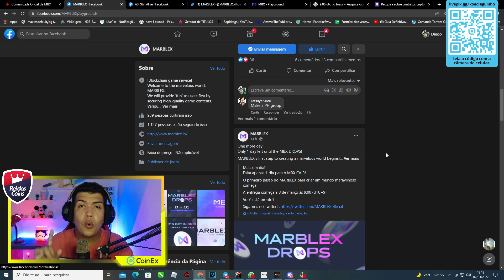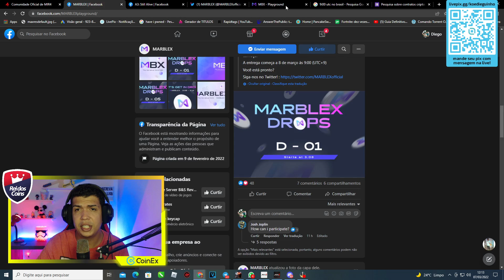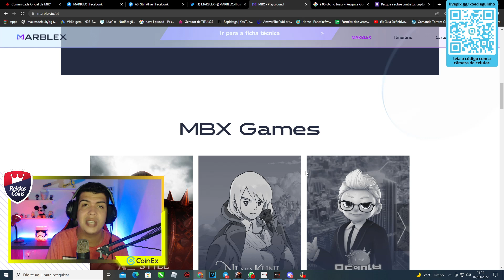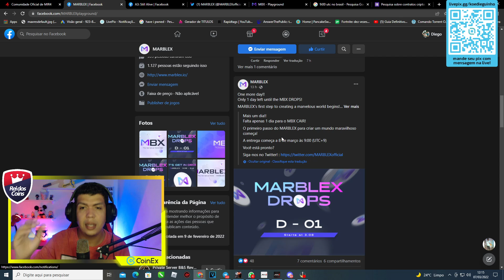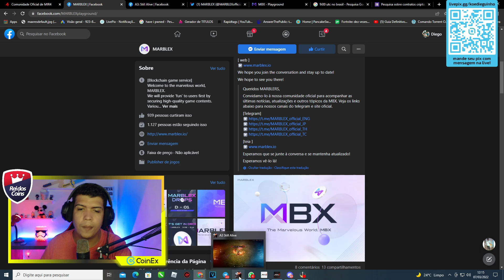LANÇAMENTO MARBLEX CARTEIRA DO A3 STILL ALIVE COM AIRDROP